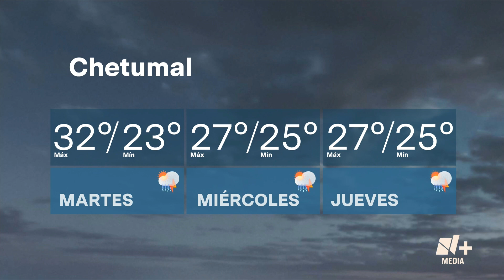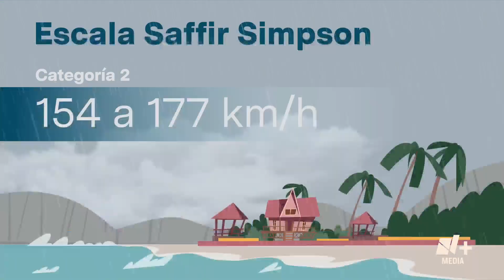Tormenta Tropical Lisa avanza hacia Belice - N+13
El meteorólogo Orlando Aurquia explica que la tormenta tropical Lisa, ubicada en el Caribe, avanza hacia Centroamérica y podría impactar Belice como huracán de categoría 1. En Chetumal se podrían resentir los fuertes vientos y las lluvias.